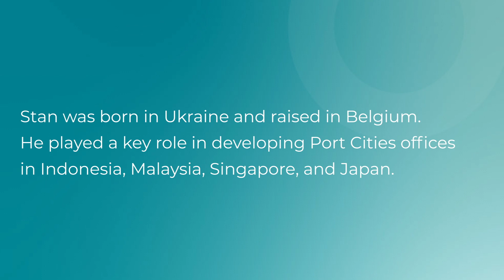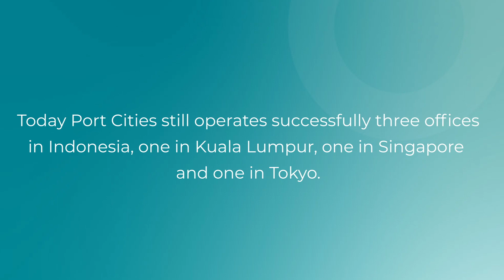From an Internship in a Garage to an International Career | Odoo Trailblazers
In this video, Stan shares his journey from Belgium to Indonesia, Malaysia, Singapore, and Japan. He talks about his experience working at Port Cities and how he played a key role in developing their offices in different countries. Through his story, you'll learn about the challenges and opportunities of building a global business.